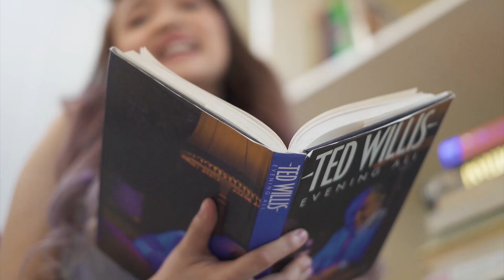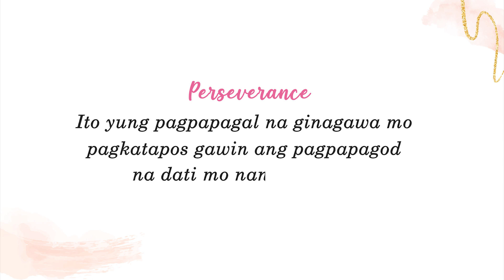Unexpected Guest During Team Meeting | Vlog 227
"Hello?" "Hi po"

We heard an unfamiliar voice that shookt all of us during our team meeting! Sino kaya ang unexpected guest na nakasama namin? 😉